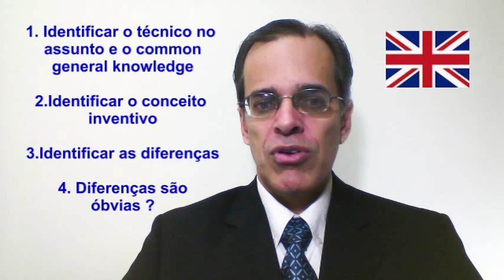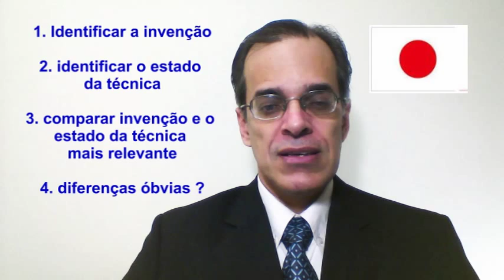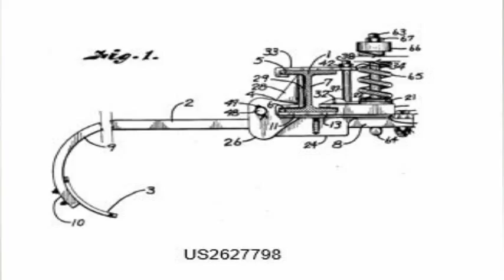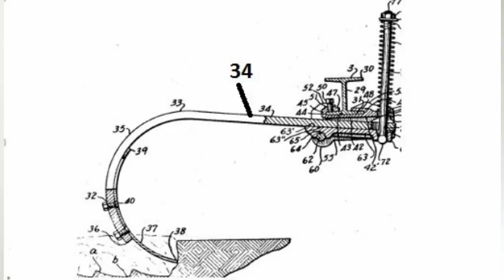Curso de Patentes - Atividade Inventiva (4/16)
Curso de Patentes - Atividade Inventiva (4/16) Nesta série de 16 vídeos é apresentado os critérios básicos no exame de atividade inventiva de pedidos de patente. Neste vídeo são apresentados os critérios de exame de atividade inventiva na Inglaterra, China, Coreia e Estados Unidos, além de uma breve análise comparativa. A realização é de Antonio Abrantes  autor dos livros "Introdução ao Sistema de Patentes" publicado em 2011 e "Patentes de Modelos de Utilidade no Brasil" publicado em 2014 ambos pela Editora Lumen Juris.